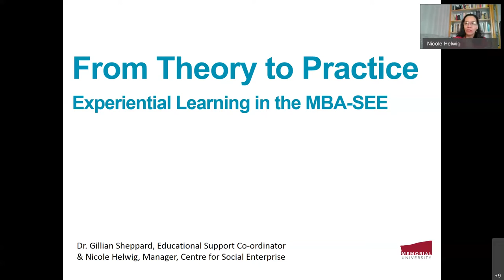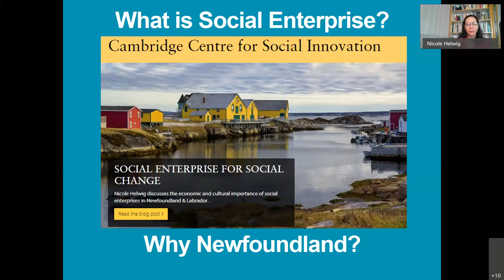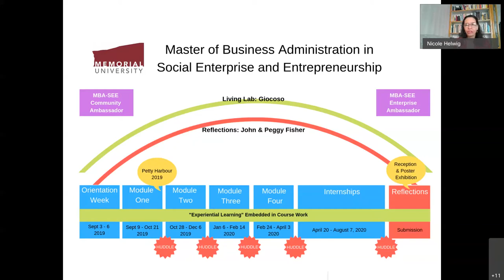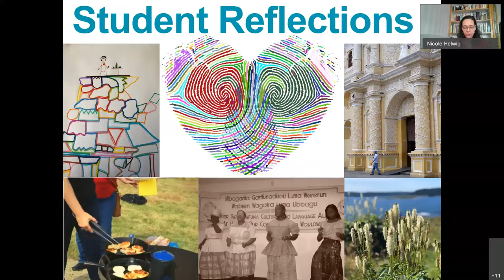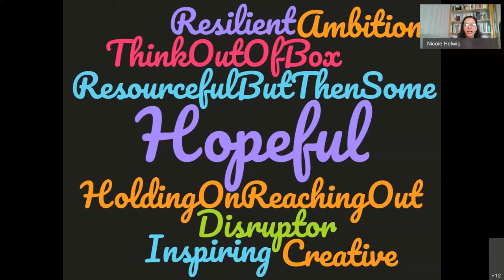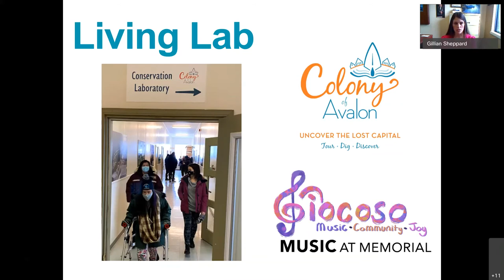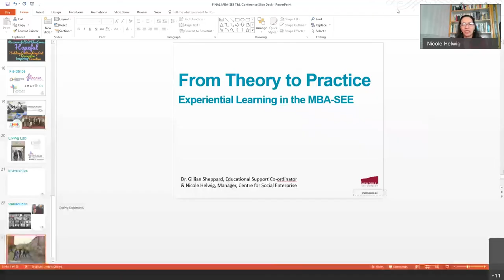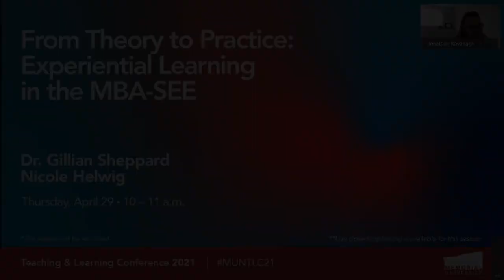From Theory to Practice: Experiential Learning in the MBA SEE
Presenters: Dr. Gillian Sheppard and Nicole Helwig, Faculty of Business Administration

Memorial University's new MBA in Social Enterprise and Entrepreneurship (MBA-SEE) is an innovative program that weaves together a variety of experiential learning methods with traditional classroom teaching. This presentation will demonstrate the efficacy of experiential learning within the traditional business school setting, and explore how a variety of experiential methods come together to produce a holistic MBA program that is deeply rooted in practical application of the content. Presenters Dr. Gillian Sheppard and Nicole Helwig will demonstrate how experiential learning and reflection has enhanced the student experience in the MBA-SEE program.